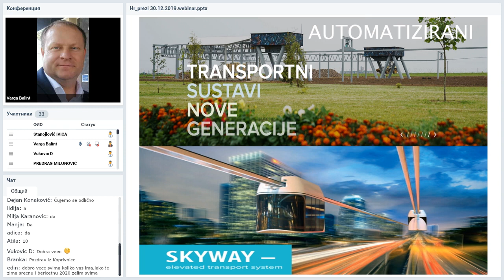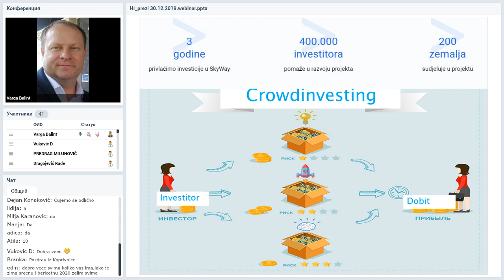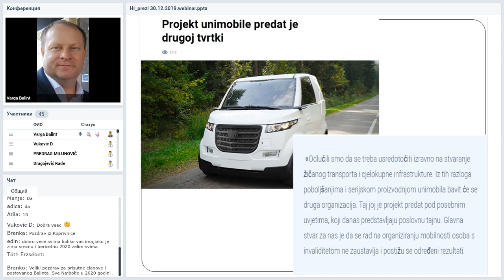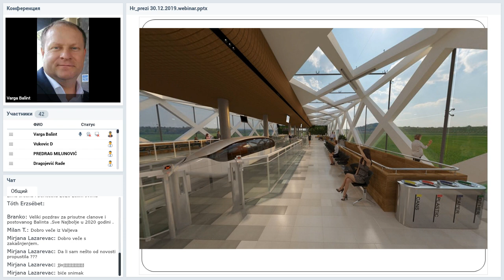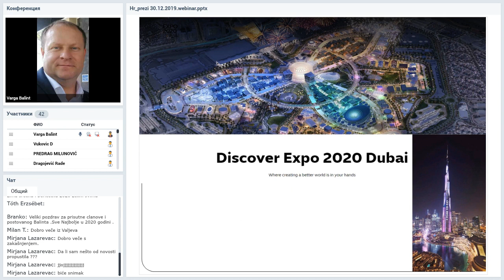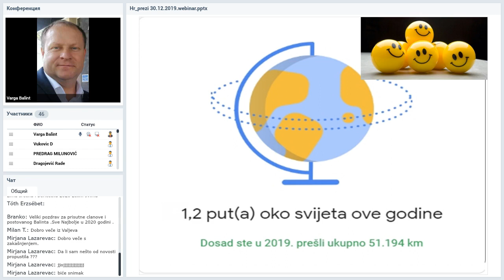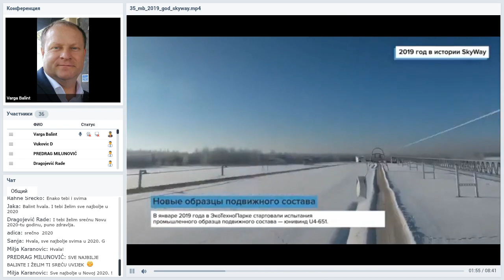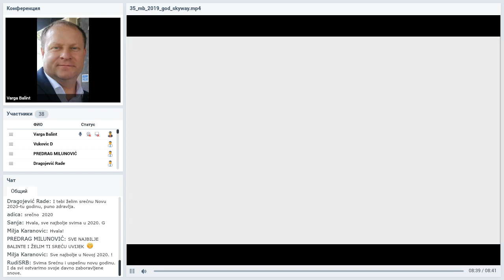Вебинар от 30.12.2019. SkyWay Projekt pojašnjenje i opće informacije. Хорватия. Часть 1.